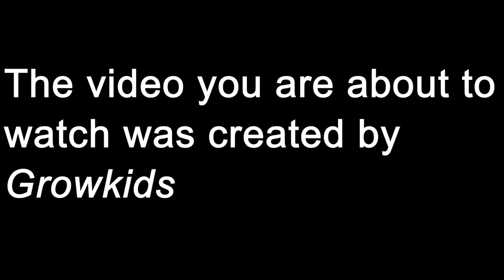Week 2 (Nursery) Subscribe Now